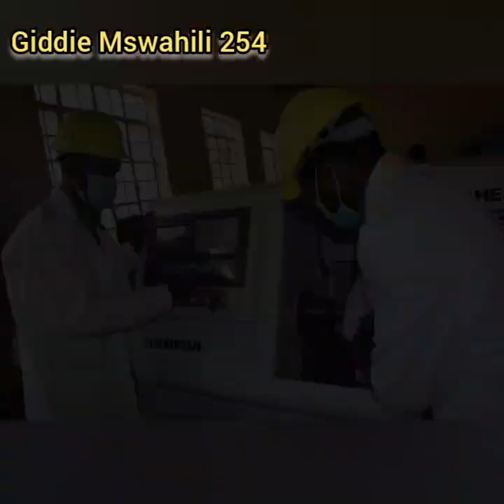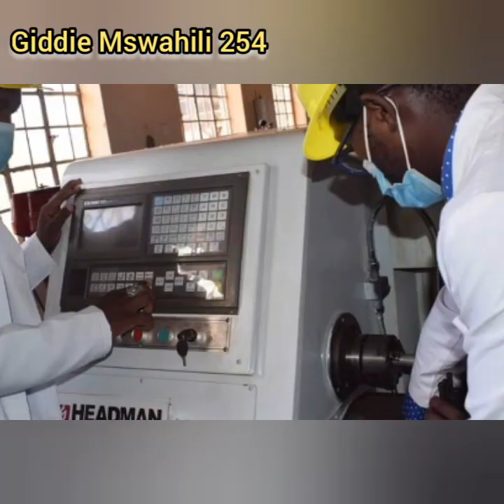South Eastern Kenya University (SEKU) Documentary 2023😍|Kenyan Universities|Best University In Kenya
Thank you so much Guys.Welcome to South Eastern Kenya University (SEKU) Documentary done by Simiyu Wanjala.Seku Journalism and Talents Club 2023